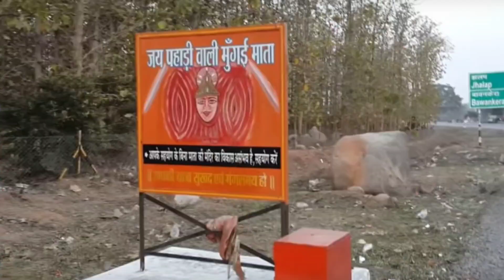bamleshwari mandir dongargarh mahamaya mandir ratanpur sarwamangla mandir korba chandrahasini mandi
chandrahasini mandir chandrapur
madwarani mandir korba chhattisgarh
mungai mata mandir bawankera
navratri kab hai
2023